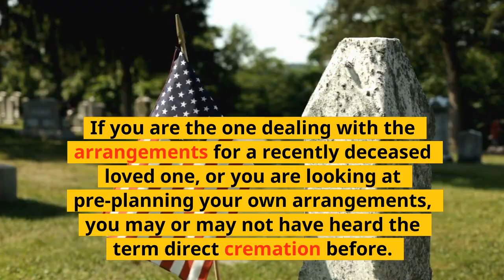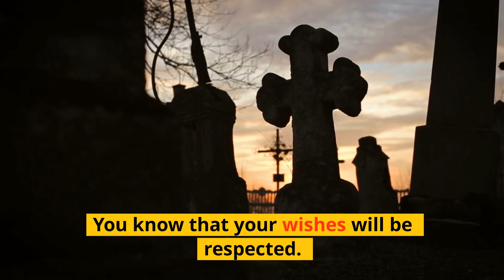Funeral Home Brooklyn | Cremation Services Brooklyn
Cremation Services Brooklyn

23 Herkimer St, Brooklyn, NY 11216, United States

Harmony Funeral Home in Brooklyn is committed to becoming an indispensable part of the community, and part of that means offering the most cost effective after death services. If you are the one dealing with the arrangements for a recently deceased loved one, or you are looking at pre-planning your own arrangements, you may or may not have heard the term direct cremation before. We will first explain what it is, and then talk about the benefits of direct cremation services.

A direct cremation is a dignified, compassionate, and inexpensive way to say goodbye to your loved one. It is the perfect alternative when you have overwhelming financial pressures that the death of a loved one can bring.

WHAT IS DIRECT CREMATION? The body of the deceased is cremated within a few days of death. The body is normally held at the funeral home and then transported to the crematory. No embalming or other funeral services are undertaken. The body is cremated in a simple container so no expensive casket is required. No memorial or graveside services. A memorial can be held with the remains of the loved one.  Organ donation is still possible with this choice prior to cremation.

When you choose a direct cremation as part of your pre-planning you are accomplishing several things. You are taking the emotional and financial burden off of your surviving family.
They won’t have to make the difficult decisions about how much to spend on funeral services. They won't face the choice of what type of funeral services to use, cremation or burial. You know that your wishes will be respected.